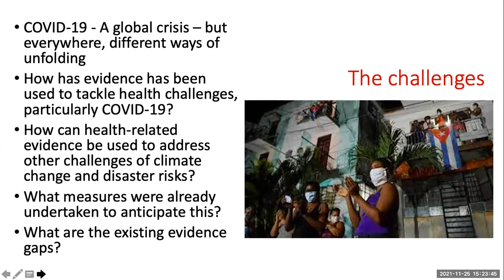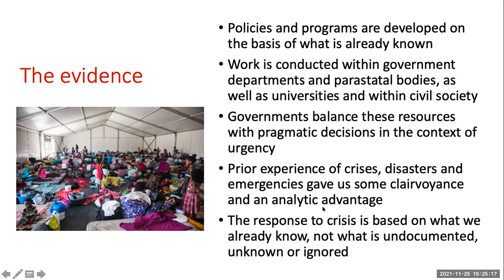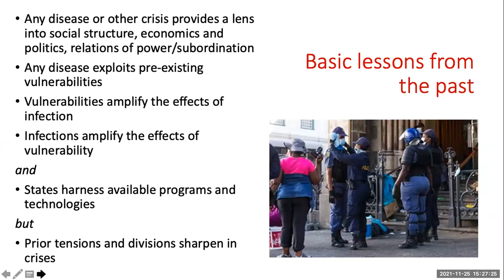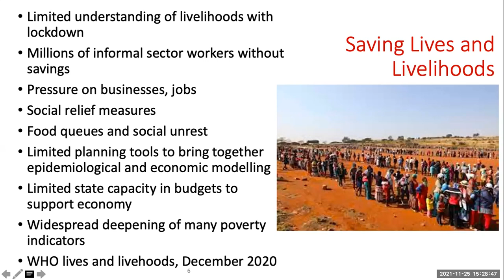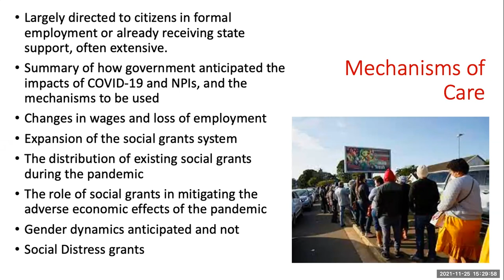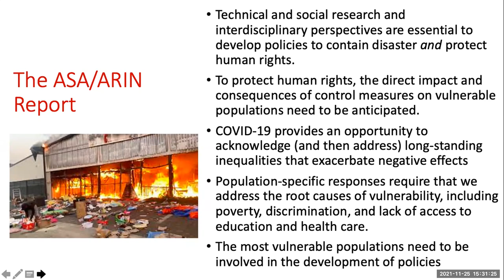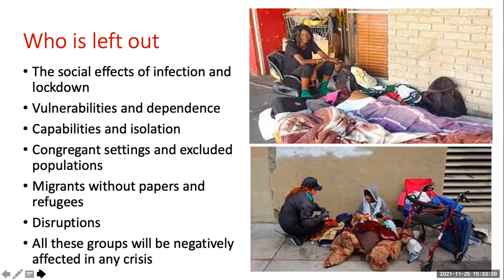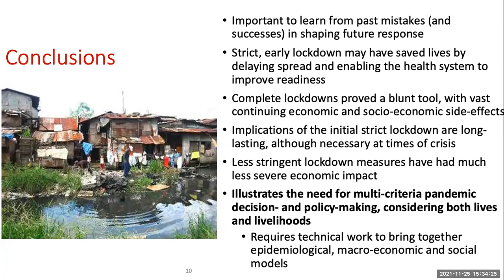Evidence Gaps and Synergies between the Global Interactable Challenge by Prof Lenore Maderson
Prof Lenore Maderson described how evidence has been used to address health challenge and to address existing gaps. She explored the role of social grants in mitigating the adverse economic effects of the pandemic, though majority vulnerable population. She emphasized on the to understand populations engaged with, perspectives  and the methodological tool needed to reflect upon risks and vulnerability, precariousness and social exclusion.